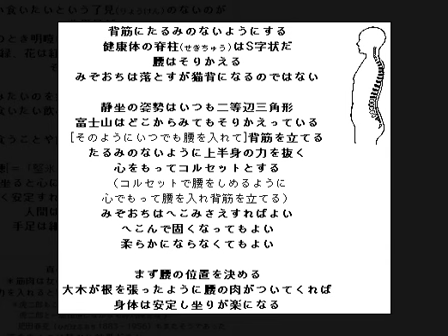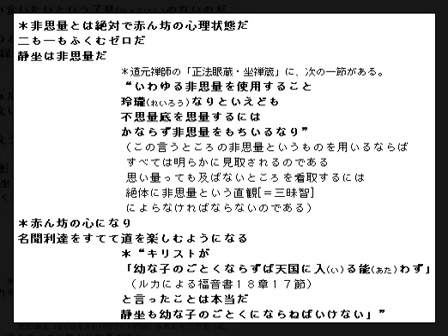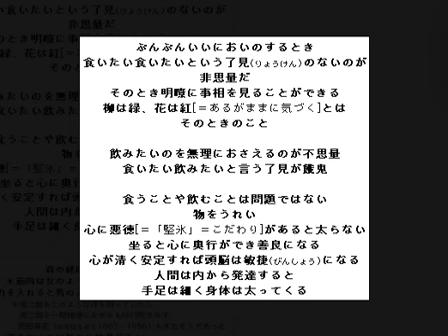岡田虎二郎語物語 09 大正9年講話１